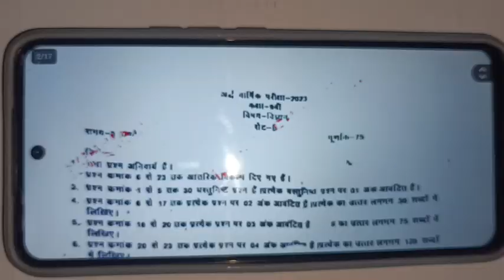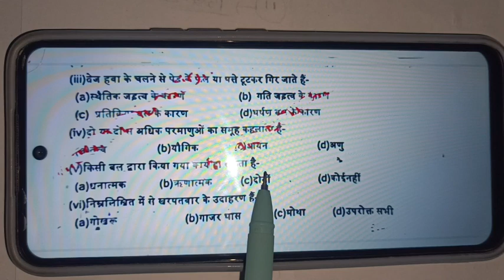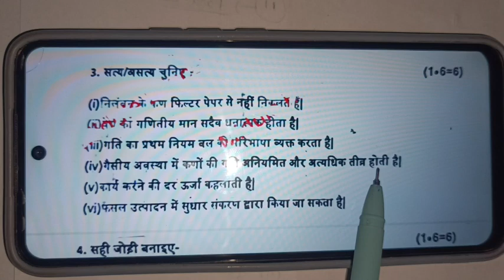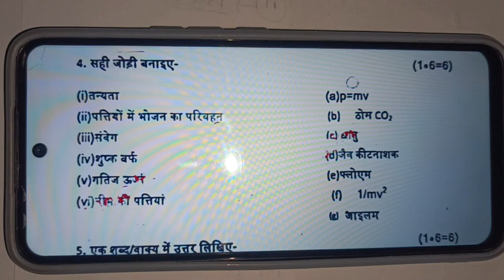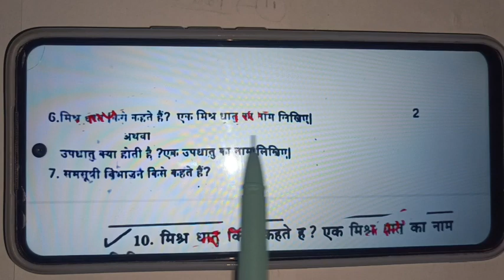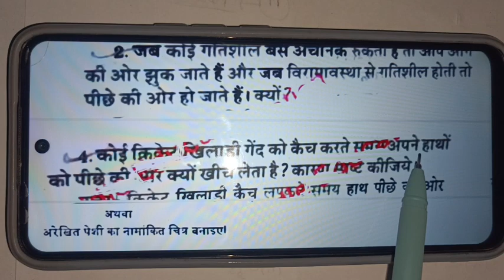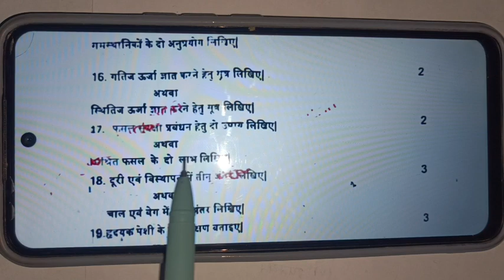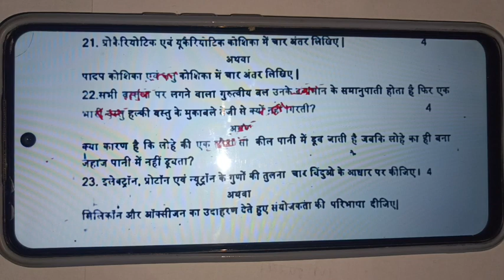kaksha 9 vigyan ka ardhvaarshik paper full solution/class 9th science half yearly paper hal